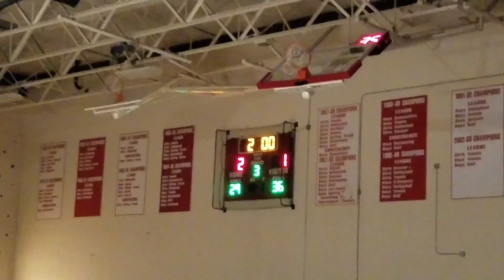20170106 at HHHE 191933